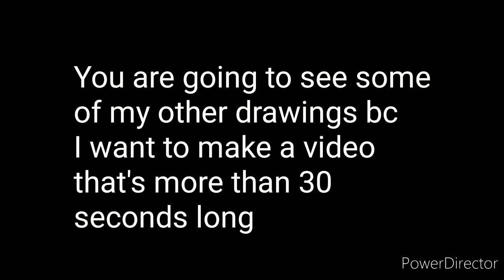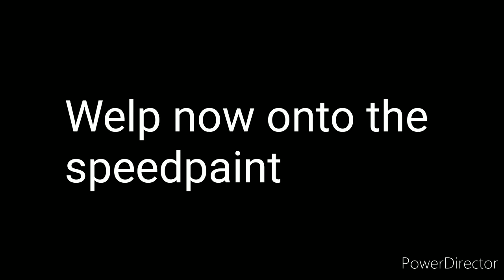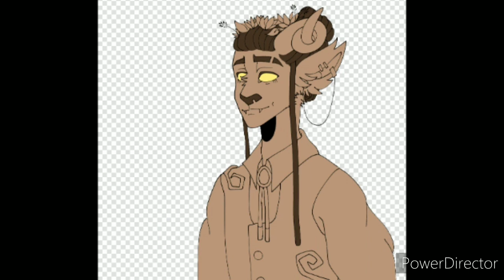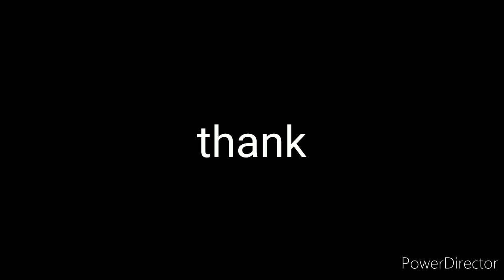This is probably cursed but it's another speedpaint, here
That moment when you /should/ be doing stats for your DnD campaign but you get distracted and make a video instead

Join the bassoon cult ya plebs